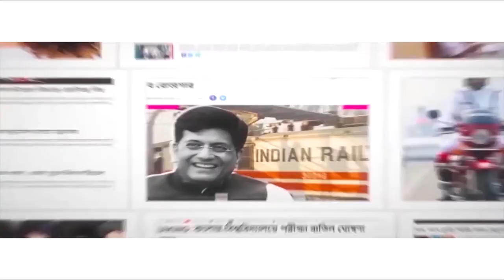Bengal’s Jhulan Goswami, Richa Ghosh in India’s squad for Women’s World Cup 2022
The Board of Control for Cricket in India or the BCCI has announced a 15-member team for the upcoming ICC Women’s World Cup 2022 and the white-ball series against New Zealand or the New Zealand ODIs. The team will be led by Mithali Raj (Captain). Harmanpreet Kaur will be the Vice Captain. The most significant part is that two women from West Bengal got selected in the team. They are Jhulan Goswami and Richa Ghosh. Siliguri’s Richa Ghosh will be wicket-keeping (WK).
The India women’s squad will play their World Cup on March 6 2022 against Pakistan. The game will be played as per round robin format. This format means every country will play with every country. Bengal cricket lovers are waiting to see their favourite two cricketers play their part in the game.
Let us have a look into Jhulan Goswami and Richa’s Ghosh struggles:

Jhulan Goswami

In West Bengal, after Sourav Ganguly, comes Jhulan Goswami’s name. She is an inspiration to many. Also called ‘Jhul Di’, Jhulan was born on November 25 1982 In Nadia’s Chakdah. She has played cricket since childhood with the boys of the locality. After Sourav Ganguly, Jhulan has played the most in the women’s cricket team.
Jhulan has struggled through a small town Chakdah and has reached to the place where she is today. She used to travel from Chakdah to Kolkata by local train daily for cricket practice. From there, she came to be known as Chakdah Express.
Pace bowler Jhulan Goswami has taken more than 300 wickets in International cricket. She used to be the captain of the Indian team. She is still in form for one day cricket. She has received several prizes throughout her cricketing career. She was honoured with the prestigious Arjun Award and Padmashree Award. She was also ICC’s annual best cricketer.

Richa Ghosh

Richa Ghosh was born in Siliguri. She became famous after getting selected in Women’s senior T-20 World Cup cricket. She started playing at the age of 4 years. She used to play with her friends in locality from a young age. Her father Manabendra Ghosh admitted her to the Baghajatin Athletic Club. Manabendra himself used to play cricket in the club-level. He motivated his daughter in cricket from her early childhood.

The Indian team will have to play 7 matches under group format. It is scheduled to begin from March 6 2022. The first match is against Pakistan and it will be a round-robin format. The entire world waits to see the performance of the women’s team from India.